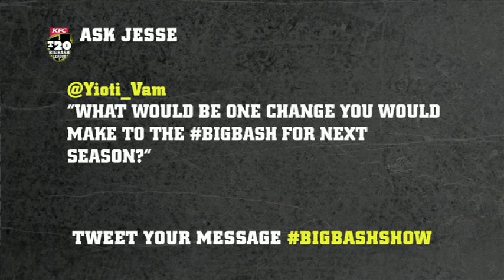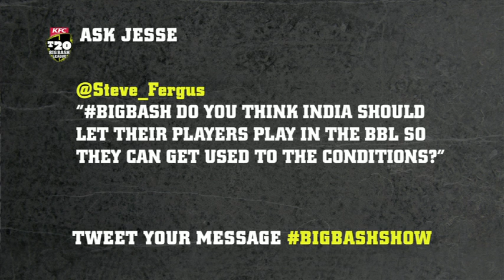Big Bash TV Show - Ep. 9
Check out The Big Bash TV Show with host Shura Taft and expert, The Age cricket writer Jesse Hogan. They review the Semis talk about who's hot and who's not, answer the fans' tweets, preview the Big Final, and have a heap of fun along the way